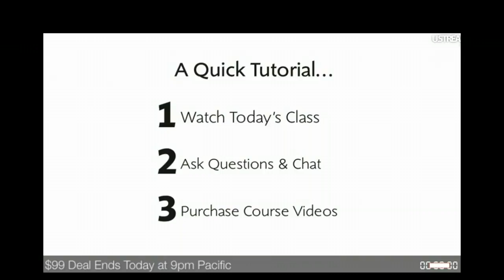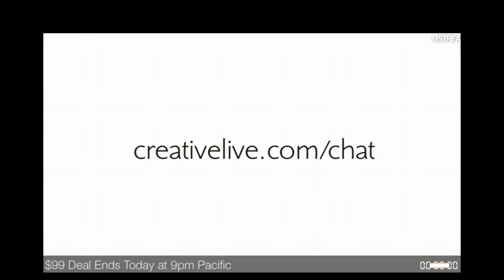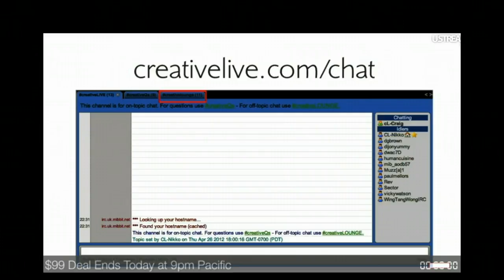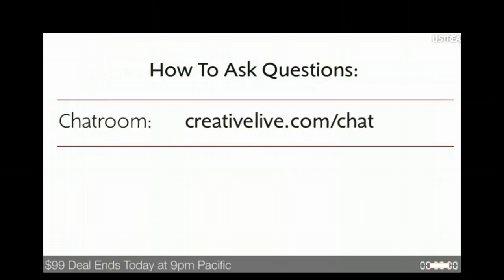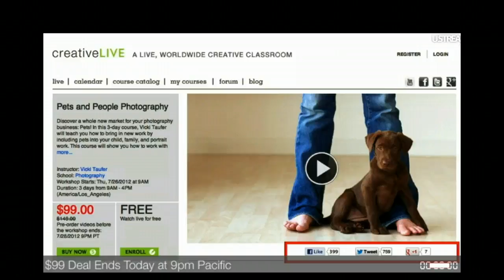Vicky3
CL pets